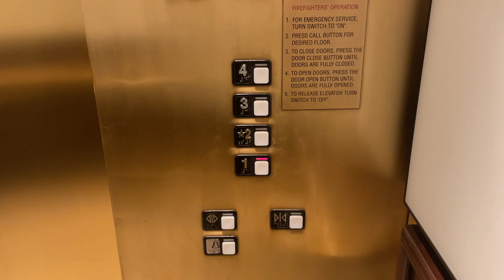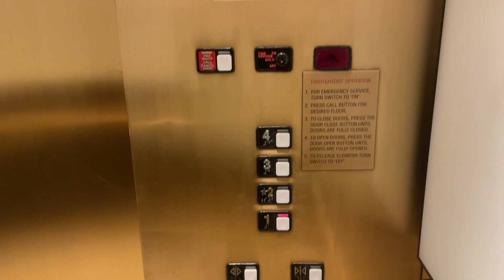[LOW ON OIL] Schindler Hydraulic Elevators @ Crescent VIII - Greenwood Village, CO.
TECH SPECS:
Brand: Schindler
Model: 300A
Drive: Hydraulic
Year Installed: 1995
Floors Served: 4
Capacity: 3500 lbs
Speed: 125 FPM
Doors: Center Opening

FIXTURES:
Buttons: Schindler MT
Indicator: Schindler MT/RT DPI
Lanterns: Schindler MT/RT Triangular